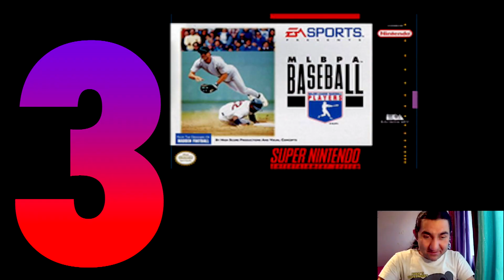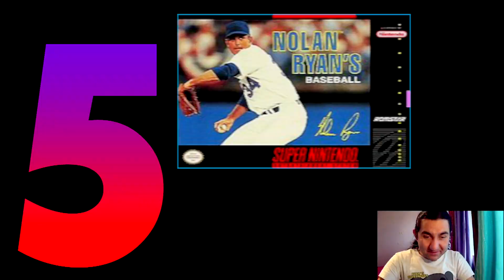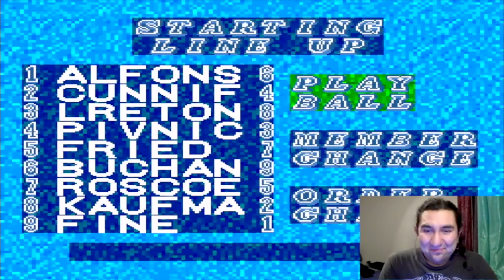Koala Plays - Top 10 Worst Baseball Games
You can even hit the pitcher in some of this games omg !!!

I'm gonna start to play some games that i missed in my childhood !!!